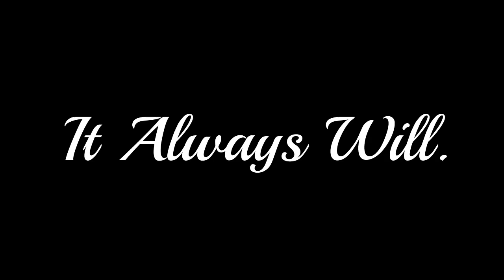Waffles, Monuments, and The Rocky Horror Picture Show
Based on a personal essay written by Camryn Diagonale.
Video Production Team: Camryn Diagonale, Scotty French